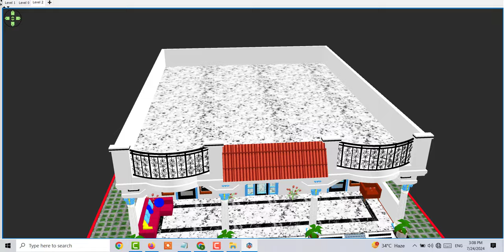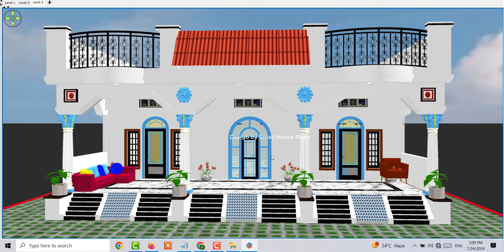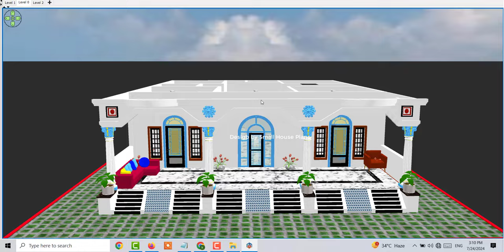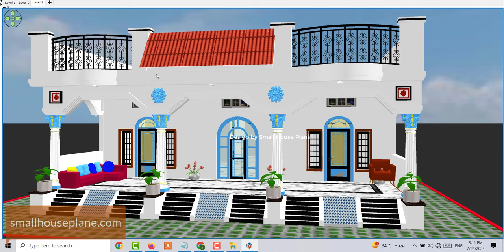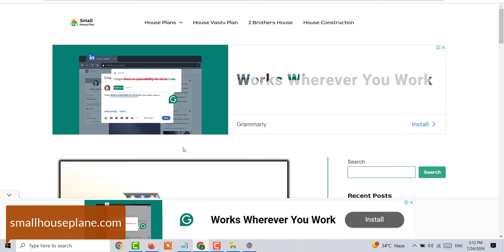4 Bedroom House Plan in Village , गाँव के 4 कमरों वाला घर का डिजाइन का फोटो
4 Bedroom House Plan in Village , गाँव के 4 कमरों वाला घर का डिजाइन का फोटो